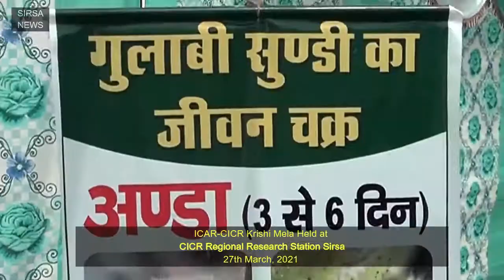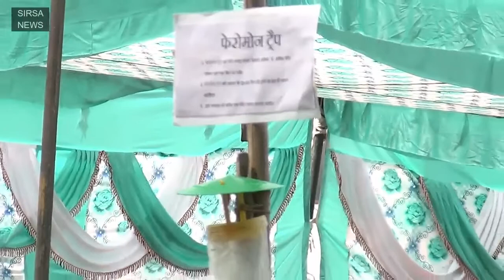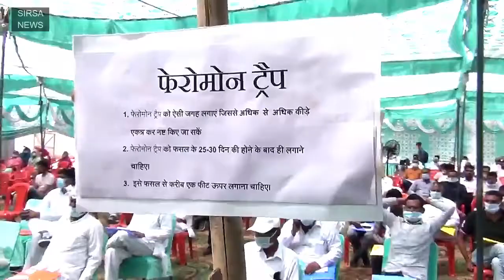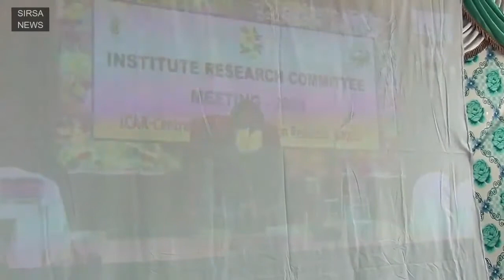CICR Kisan Mela on Pink Ball Worm and other issues and challenges of Cotton Farming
CICR Kisan Mela on Pink Ball Worm and other issues and challenges of Cotton Farming was held on 27 March 2021 at CICR Regional Research Station Sirsa.
Apart from Station Scientists, ICAR CICR Nagpur Director Dr YG Prasad also interacted directly with Farmers and answered their queries via Video Conferencing, a projector and audio system was installed at the venue itself in the open. Dr Rishi Pareek, Dr Verma, Center Head Dr Tuteja, Former Head Dr Dilip Moga, and other experts educated the farmers.

-विशाल किसान मेले का आयोजन
-केन्द्रीय कपास अनुसंधान संस्थान, क्षेत्रीय कार्यालय में हुआ आयोजन
-कृषि वैज्ञानिकों ने फसलों में बीमारियों को लेकर किया किसानों को जागरूक
-अंधाधुंध कीटनाशक के छिड़काव से भी बचने की अपील
-गुलाबी सुंडी से बचाव के लिए प्रमाणित बीज का प्रयोग करें किसान
-क्रिसपर टैक्नोलाॅजी से भविष्य में कपास में आने वाली अनेकों समस्याओं का होगा समाधान
-कपास के किसानों का वैबीनार से सीआईसीआर के नागपुर सेंटर के हैड से हुआ

केन्द्रीय कपास अनुसंधान संस्थान के कोर्ट कालोनी स्थित क्षेत्रीय कार्यालय में विशाल किसान मेले का आयोजन किया गया। इस मेले का आयोजन खेती की आधुनिक तकनीक, नरमा-कपास की फसलों की बीमारियों से बचाने, प्रमाणित बीज इस्तेमाल करने सहित अनेक महत्वपूर्ण विषयों पर किसानों को जागरूक किया गया। इस मेले में सीआईसीआर के नागपुर सेंटर के हैड डा. वाईजी प्रसाद से वैबीनार से किसानों का संपर्क करवाया गया। किसानों ने अपने विचार वाईजी प्रसाद के समक्ष रखे। उन्होंने उनपर अपनी प्रतिक्रिया दी। किसानों के कई सुझावों को उन्होंने रिकाॅर्ड में भी दर्ज किया ताकि सरकार के समक्ष उठाया जा सके। दूसरे राज्यों से आने वाले बीजों अंकुरित करने सहित कई अन्य मुद्दे भी किसानों ने उठाए। इस मेले में कृषि वैज्ञानिक दिलिप मोंगा ने भी किसानों को कई महत्वपूर्ण जानकारी दीं जिनमें शाॅर्ट की समस्या के समाधान के लिए गोबर खाद के इस्तेमाल, बीज को गहराई में रोपने सहित अन्य विधियों के बारे में बताया गया।

कृषि वैज्ञानिक दिलिप मोंगा ने बताया कि गुलाबी सुंडी का प्रकोप हरियाणा व पंजाब के कई गांवों में बढ़ा है। इससे बचाव का अभी कोई स्टीक इलाज नहीं है। किसान यदि खेतों में बिजाई से पूर्व गोबर खाद का इस्तेमाल करें और बीज को गहराई तक रोपित करें तो इस समस्या से काफी हद पर बचाव हो सकता है। इसके साथ उन्होंने कई ऐसी किस्में भी किसानों को बताई जिनमें इस बीमारी का प्रकोप नहीं होता। इसके साथ कीटनाशकों के सही इस्तेमाल, प्रमाणित बीज लेने सहित कई महत्वपूर्ण जानकारियां दी गईं। उन्होंने कहा कि क्रिसपर टैक्नोलाॅजी के भी काफी फायदे सामने आ रहे हैं। इस तकनीक से डीएनए जीन एडेटिंग विधि बहुत सारी समास्याओं आ समाधान करने में समक्ष है। इसलिए कई देशों में इस तकनीक पर अनुसंधान चल रहा है।
बाईट-दिलिप मोंगा, कृषि वैज्ञानिक, सिरसा

किसानों कृष्ण कुमार व रतिराम ने बताया कि इस तरह के मेलों से मिलने वाली जानकारी किसानों के लिए लाभदायक सिद्ध होती है। किसानों को आधुनिक तकनीक, नवीनतम बीजों व खादे के बारे में सही जानकारी मिलती है। इसी के साथ मिट्टी व पानी की जांच के लिए भी प्रेरित किया जाता है। कृषि वैज्ञानिकों की सलाह से खेतों में फसल भी अच्छी हो रही है और किसानों को आर्थिक लाभ भी हो रहा है।